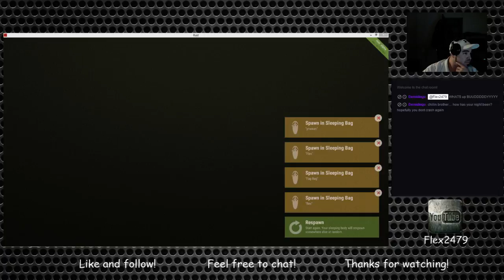I thought we could take them.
I run out of ammo and get Rekt.